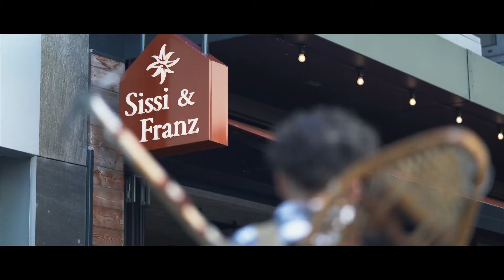Siss und Franz Image Down